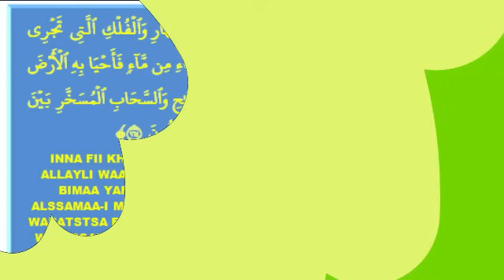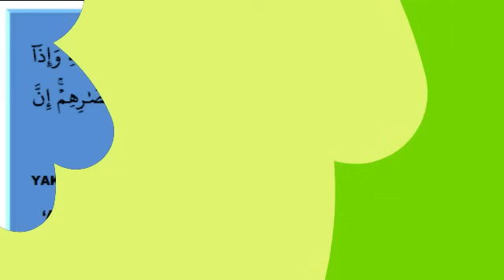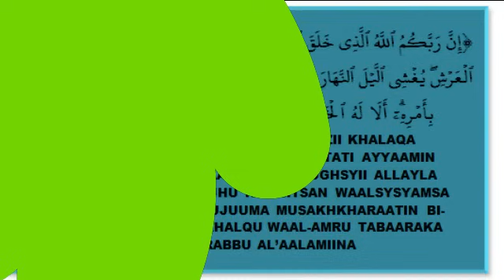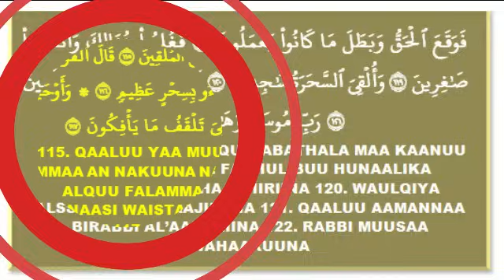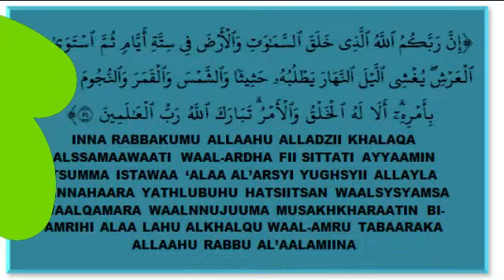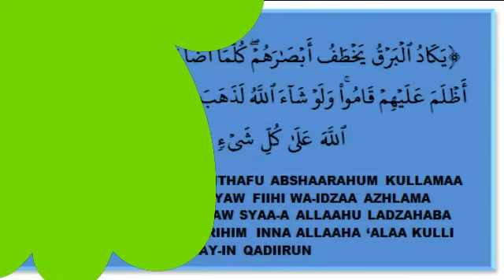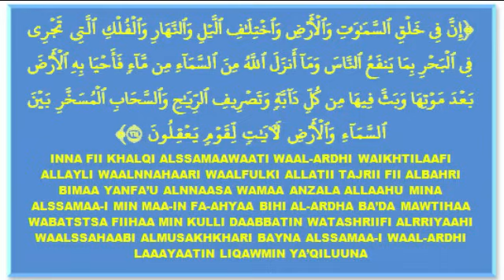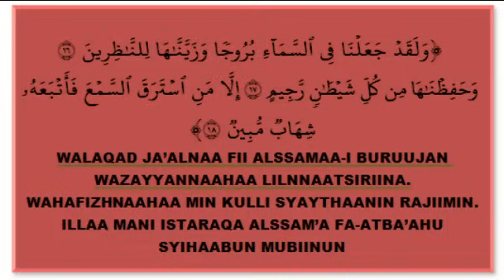RUQYAH SENJATA PETIR - MUSNAHKAN RUMAH KEDIAMAN SIHIR & JIN YANG MENGGANGGU MANUSIA DAN USAHANYA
AYAT-AYAT PETIR UNTUK MENGHACURKAN SARANG TEMPAT TINGGAL JIN DAN MEDIA SIHIR
PUTARLAH VIDEO INI SETIAP HARI / MALAM HINGGA KEADAAN NORMAL KEMBALI
SEMOGA BERMANFAAT